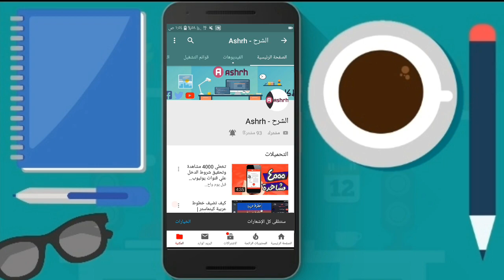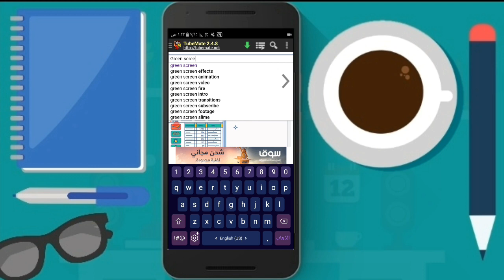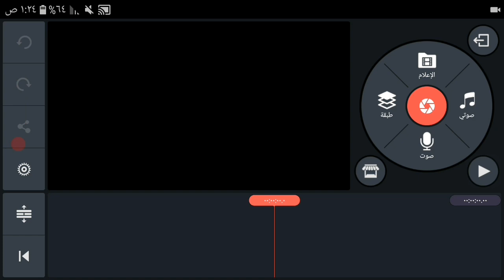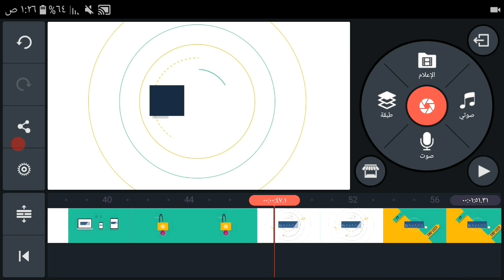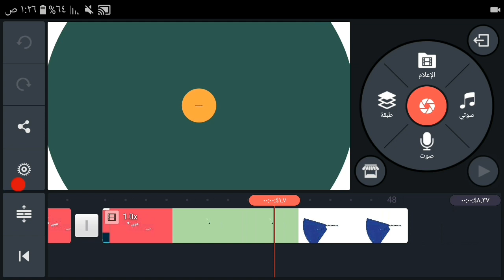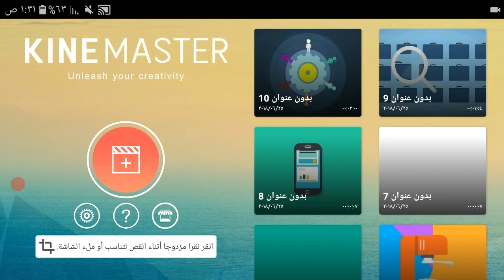تصميم موشن جرافيك من الهاتف | القوالب وكيفية الحصول عليها |الدرس الاول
تصميم موشن جرافيك من الهاتف عن طريق برنامج كين ماستر ، بالطبع هذا شئ مفيد لقد قمت من قبل ب تصميم فيديو لهذا الامر ولكني فكرت في انشاء سلسلة اتحدث فيها عن التصميم بشكل مفصل ، motion graphec تصميمه صعب قليلا ولكنه شئ ممتع حقا ان تجرب وتقوم بتصميم ذالك بنفسك في هذا الفيديو سنعرض لكم كيفية الحصول علي قوالب للتصميم ومن اين يمكنني ان احصل عليها بكل سهولة ، ليس هناك ب الامر اي مخاطر او خوف علي قناتك هذه الطريقة مجربة لدي وليس بها اي شئ
اتمني ان تستفيديو من الفيديو
لا تنسي ان تشترك ب قناتي للتوصل بكل جديد ان شاء الله ☺
قناة الشرح قناة تهتم ب التصميم الربح من الانترنت الربح_من_اليوتيوب هدفنا شرح وتبسيط كل شئ